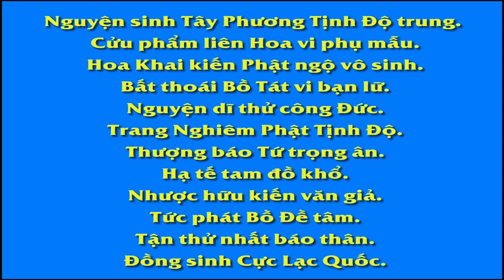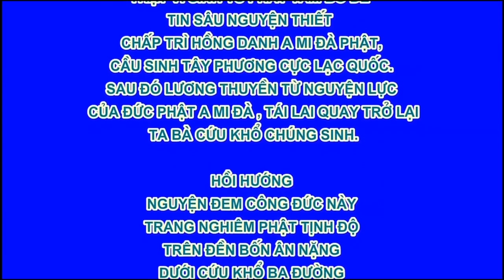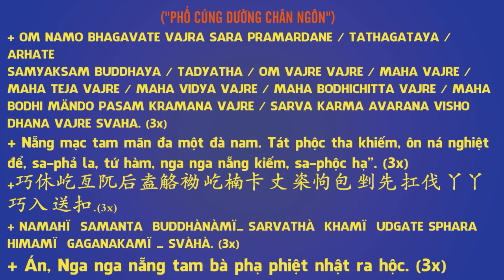55 60 Bàn về sự khuyến khích, khuyên bảo Vạn Thiện Tiên Tư An Sĩ Toàn Thư R